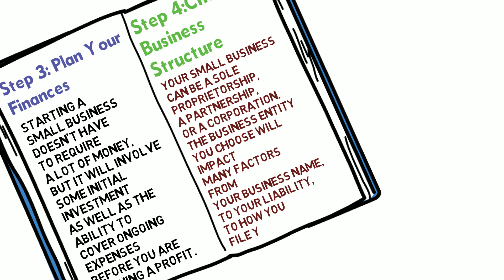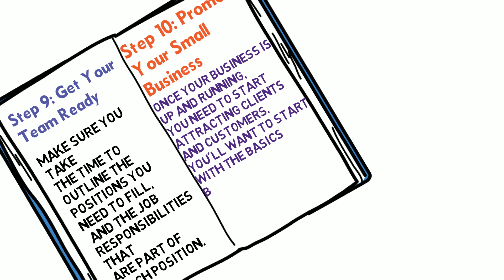10 steps for opening business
When you consider some of the most popular reasons to start a business, including having a unique business idea, designing a career that has the flexibility to grow with you, working toward financial independence, and investing in yourself.

Here are 10 steps that are required to start a business successfully.

Step 1: Do Your Research
In order for a small business to be successful, it must solve a problem, fulfill a need or offer something the market wants.

Step 2: Make a Plan
You need a plan in order to make your business idea a reality. A business plan is a blueprint that will guide your business from the start-up phase through establishment and eventually business growth, and it is a must-have for all new businesses.

Step 3: Plan Your Finances
Starting a small business doesn't have to require a lot of money, but it will involve some initial investment as well as the ability to cover ongoing expenses before you are turning a profit.

Step 4: Choose a Business Structure
Your small business can be a sole proprietorship, a partnership, a limited liability company (LLC) or a corporation. The business entity you choose will impact many factors from your business name, to your liability, to how you file your taxes.

Step 5: Pick and Register Your Business Name
Your business name plays a role in almost every aspect of your business, so you want it to be a good one. Make sure you think through all of the potential implications as you explore your options and choose your business name.

Step 6: Get Licenses and Permits
Paperwork is a part of the process when you start your own business.

Step 7: Choose Your Accounting System
Small businesses run most effectively when there are systems in place. One of the most important systems for a small business is an accounting system.

Step 8: Set Up Your Business Location
Setting up your place of business is important for the operation of your business, whether you will have a home office, a shared or private office space, or a retail location.

Step 9: Get Your Team Ready
If you will be hiring employees, now is the time to start the process. Make sure you take the time to outline the positions you need to fill, and the job responsibilities that are part of each position.

Step 10: Promote Your Small Business
Once your business is up and running, you need to start attracting clients and customers.